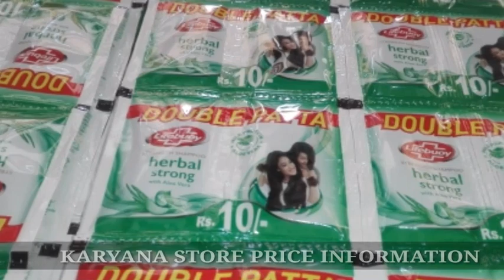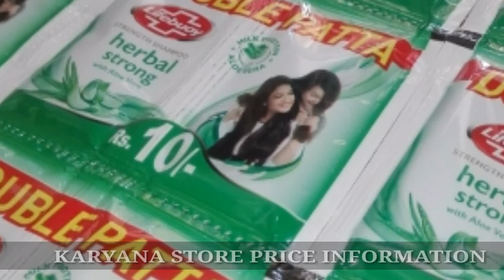LIFEBUOY SACHETS Rs_10 BOX PRICE REVIEW PAKISTAN 2023 _Shampoo Sachet pack larhi youtube #2023